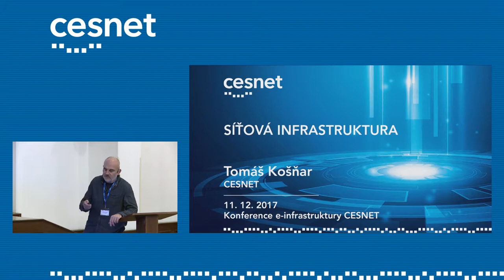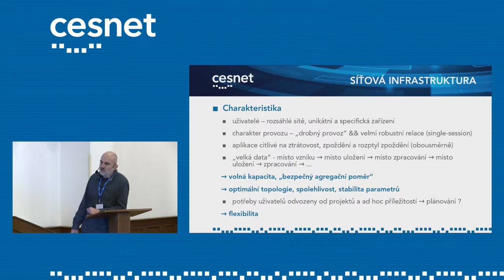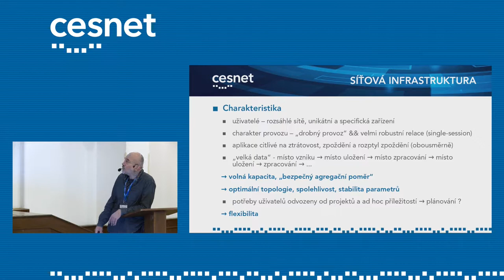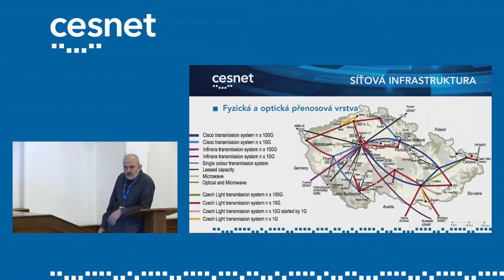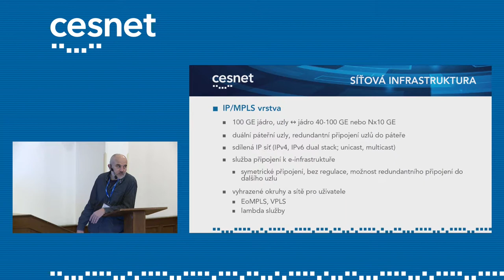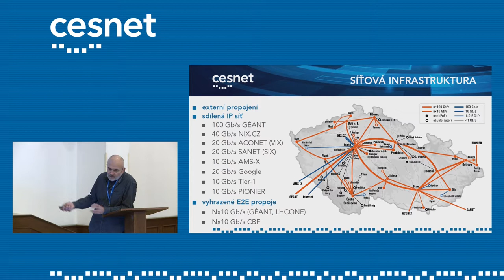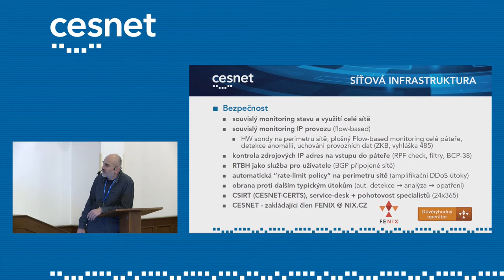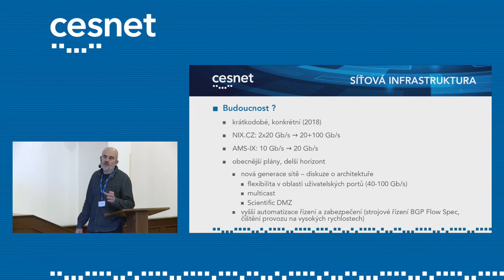Síťová infrastruktura (Tomáš Košňar, CESNET)